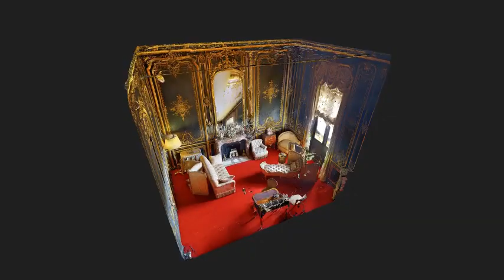An introduction to The Green Boudoir at Waddesdon Manor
The unusual colour of this room gives it its name – the Green Boudoir. The panelling comes from a Parisian town house of the 1700s, and the cornice and ceiling were copied from the same house. The panelling was not originally this colour – it was painted and gilded in the 19th century. Have you noticed the monkeys in the panelling and cornice?

The monkeys, dragons and ho-ho birds were all associated with China and the early 1700s fashion for ‘chinoiserie’ – design inspired by the Far East.

This room is the sitting room for the State Bedroom Suite. It was here that Baron Ferdinand presented Queen Victoria with a jewelled fan as a souvenir of her visit to Waddesdon in 1890. In return, he received a marble bust of the Queen herself.